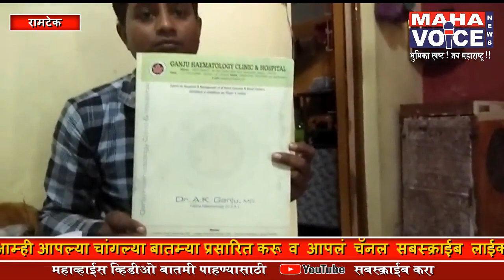थेलेसीमीयाग्रस्त रिहानच्या उपचारासाठी आर्थिक मदतीची हाक...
रिहानच्या उपचारासाठी वडिलांचा संघर्ष ..

.मौदा तालूक्यातील चिरव्हा येथिल सामान्य कुंटुबातील अनिल डुंभरे यांच्या दोन वर्षे तिन महीन्याच्या मुलगा रिहानला बिटा थॕलेसिमा मेजर हा आजार जडलाय..या आजारापासून मुक्तीसाठी रिहानचा बोन मॕरो ट्रान्सप्लांट करावा लागणार आहे आणि त्यासाठी ३०लाख रूपये यापेक्षा जास्त मोठा खर्च आहे..तोवर त्याला दर आठावड्याला रक्त द्यावे लागते आणि त्यासाठीचा खर्चही मोठा आहे तेव्हा समाजातील समाजसेवी व्यक्तीनी करावी असे आव्हान रिहानचे वडिल अनिल डुंभरे यांनी केले आहे.
.रिहान पाच वर्षाचा असताना त्याला बिटा थॕलेसेमिया मेजर आजार असल्याचे निदान झाले ,मोलमजूरी करून हातावर आणणे व पाणावर खाणारे,शेतीपासून तर सेंट्रिगच्या कामावर डोलारा भागवत
घरात होते नव्हते,सर्व दाग दागीने विकले,आता वडिलोपार्जित घरही गहान ठेवले आहे,तरी उपचारासाठी पुरेसे होणार नाही म्हणून आर्थिक मदतीसाठी त्यांची राजकीय ,लोकप्रतीनिधी यांच्या दारोदारी भटकंती सुरू असून फक्त आश्वासनच मिळत आहे...,..
...रिहान व अनिल यांच्या बोनमॕरोचे बेंगळुर येथे चाचणीही झाली आणि त्यात दोघांचाही बोनमॕरो शंभर टक्के जुळला ..मात्र यासाठीच्या आॕफरेशनसाठी ३० लाख रूपयाहून अधिकचा खर्च आहे,ज्या दानदात्यांना समाजसेवक समाजसेवी यांना मदत करायची आहे त्यांनी अनिल नरहरी डुंभरे यांच्या बॕक आॕफ इंडियाच्या खाते क्रंमाक ८७६४१०११००१७३९३ यावर मदत जमा करावी ,बॕकेचे आयएफसी कोड बिकेआयडी ०००८७६४हा आहे.
महाव्हाईश साठी रूपेश वनवे रामटेक नागपूर